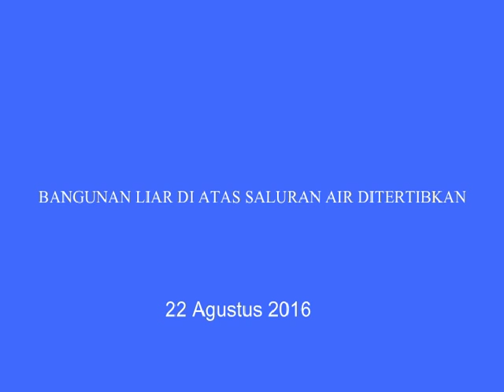50 BANGUNAN LIAR DI ATAS SALURAN AIR DITERTIBKAN (22/8)